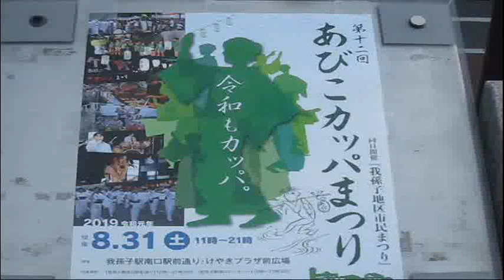あびこカッパまつり１．キズダンス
8月31日、我孫子市我孫子駅まえで、あびこカッパまつりがおこなわれました。大通りでは、キズダンスがありました。